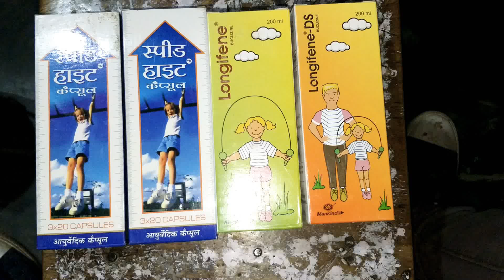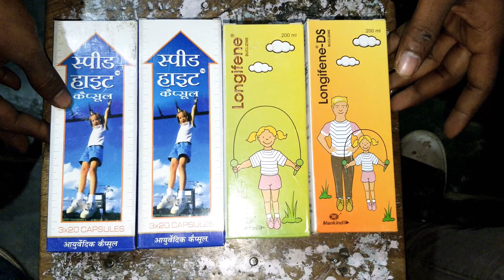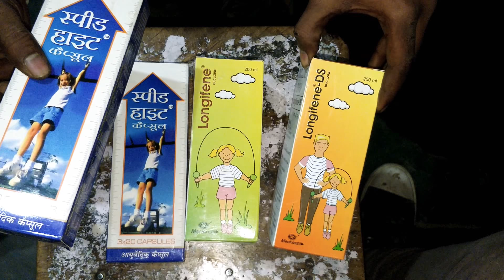Speed Height Capsules / फायदे और नुक्सान |Does it Works? | side effects/Hindi/ lamba hona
Speed Height Capsule **EXPOSED** | Does it Works? Or Is It a Scam? side effects? | Honest Review increase height with health medicine